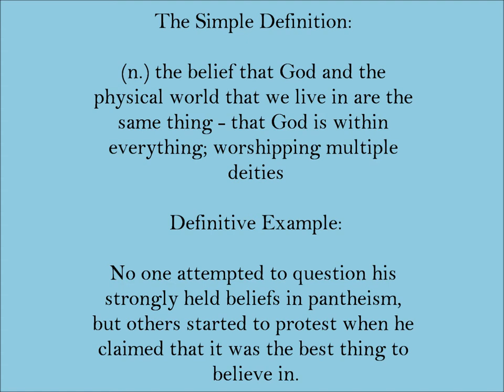Pantheism | SAT Word-Helper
Today's SAT Word: Pantheism